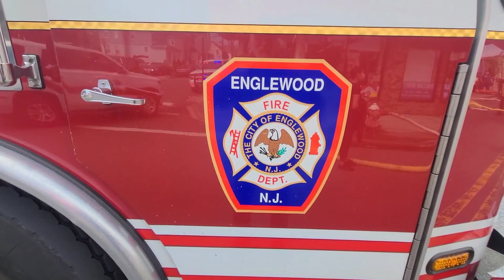Fire Involving 3 Stores In Strip Mall 4th Alarm Roof Fire (Aftermath ) Bergenfield Ave 4-10-21